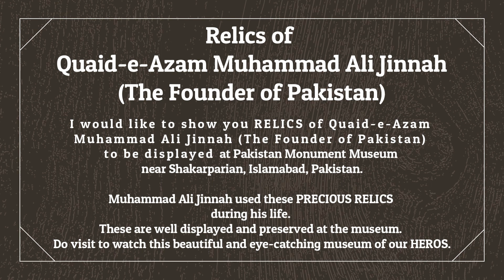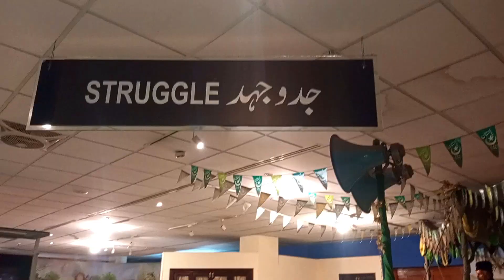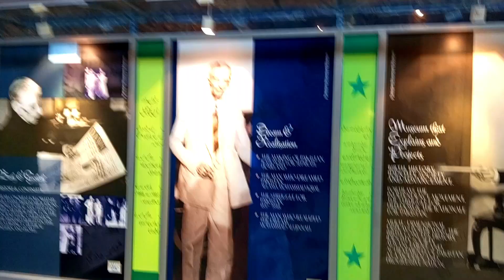Quaid-e-Azam Muhammad Ali Jinnah - Architect of a Nation's Destiny 👍 | Quaid Relics at Museum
Hello everyone!

This vlog is about Relics of Pakistan's Founder, Quaid-e-Azam Muhammad Ali Jinnah, at Pakistan Monument Museum situated near Shakarparian, Islamabad Pakistan.

As a Founder of Pakistan:
Mohammad Ali Jinnah (December 25, 1876 – September 11, 1948) was a 20th century lawyer, politician, statesman and the founder of Pakistan. He is popularly and officially known in Pakistan as Quaid-e-Azam (“Great Leader”) and Baba-e-Qaum (“Father of the Nation”).

Jinnah served as leader of the All-India Muslim League from 1913 till Pakistan’s independence on August 14, 1947 and Pakistan’s first Governor-General from August 15, 1947 till his death on September 11, 1948. Jinnah rose to prominence in the Indian National Congress initially expounding ideas of Hindu-Muslim unity and helping shape the 1916 Luck now Pact between the Muslim League and the Indian National Congress; he also became a key leader in the All India Home Rule League. He proposed a fourteen-point constitutional reform plan to safeguard the political rights of Muslims in a self-governing India.

Jinnah later advocated the Two-Nation Theory embracing the goal of creating a separate Muslim state as per the Lahore Resolution. The League won most reserved Muslim seats in the elections of 1946. After the British and Congress backed out of the Cabinet Mission Plan Jinnah called for a Direct Action Day to achieve the formation of Pakistan. The direct action by the Muslim League and its Volunteer Corps, resulted in massive rioting in Calcutta between Muslims and Hindus/Sikhs. As the Indian National Congress and Muslim League failed to reach a power sharing formula for united India, it prompted both the parties and the British to agree to independence of Pakistan and India. As the first Governor-General of Pakistan, Jinnah led efforts to lay the foundations of the new state of Pakistan, frame national policies and rehabilitate millions of Muslim refugees who had migrated from India.

There are many few Personalities in this world that helps their nation to achieve their goals. Quaid-e-Azam Muhammad Ali Jinnah is one of the great personality of the Pakistan and The Muslims of the Subcontinents who change the life of the Muslims in Subcontinents and Make a Separate homeland for them. He is also known as the Baba-e-Qaum (The Father of the Nation).

The first Governor-General of Pakistan, Jinnah worked to establish the new nation’s government and policies, and to aid the millions of Muslim refugees who had emigrated from India. He also called for minority rights in Pakistan and personally supervised the establishment of refugee camps for those who had fled the new nation of India after the separation.

Jinnah died at age 71 in September 1948, just over a year after Pakistan gained independence from the British Raj. He left a deep and respected legacy in Pakistan, though he is less well thought of in India. According
to his biographer, Stanley Wolpert, he remains Pakistan’s greatest leader.

For more detail, please watch uploaded video. Thank you

Your bro,
mak rider world